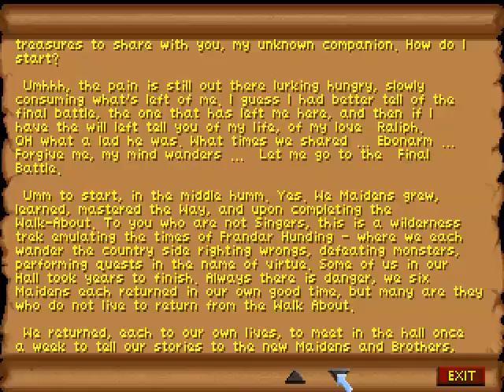LEO reads From The Memory Stone of Makela Leki - TES: Daggerfall - Part 260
With Arena defeated, it's time to move on to Daggerfall.
Join me as I play on a day by day basis (one episode a day for each in game day).
I would prefer not to fast travel if I can.
That all said, I'm worried about how long these episodes are gonna be so if they end up being consistently over and hour each, we might need to change how I play.
In any case join me on a journey of a lifetime.